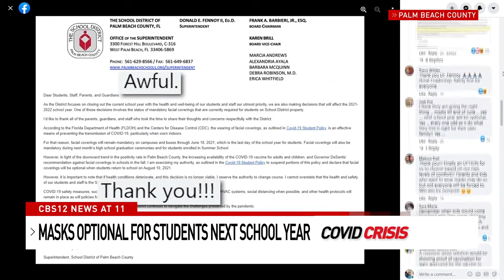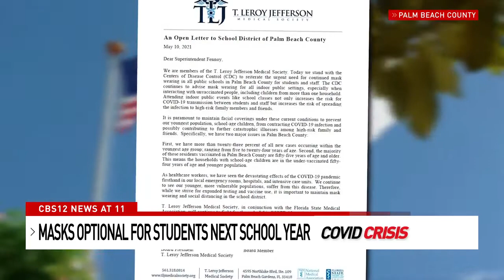Masks now optional for students next year in Palm Beach County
Dr. Donald Fennoy II, the superintendent of the Palm Beach County School District, said in a letter to parents, students and staff that masks will be optional for the upcoming 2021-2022 school year